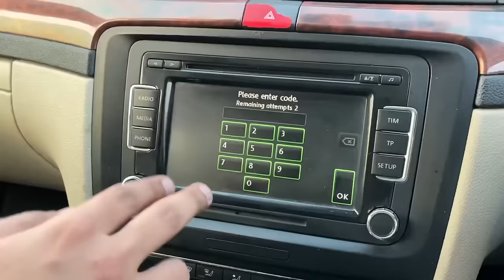ये ROCKET CAR सीधा NISSAN GTR को तककर देती है😱❤️ | ONLY 10 In INDIA